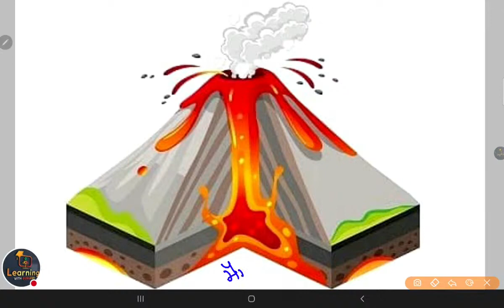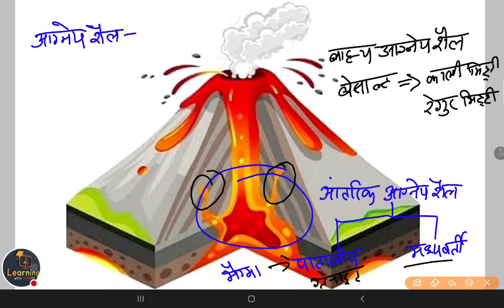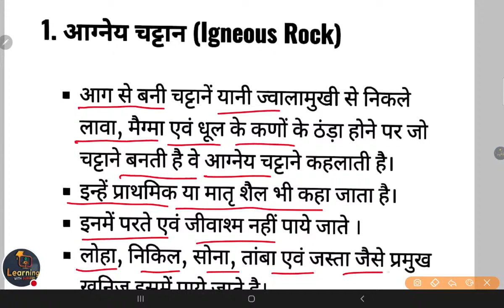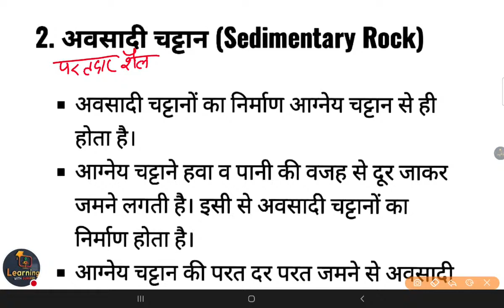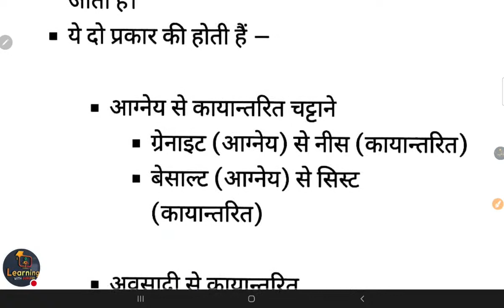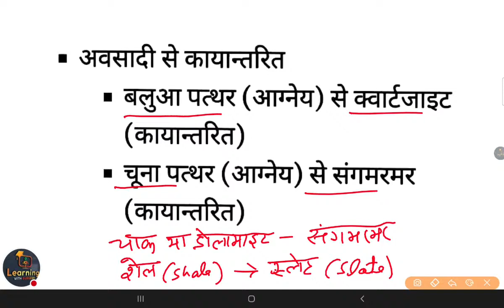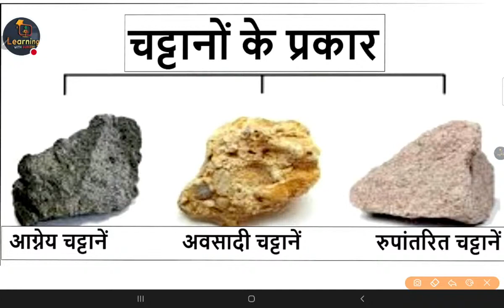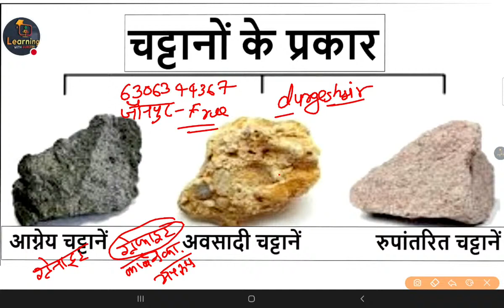World_Geography​ चट्टान Rock महत्वपूर्ण टॉपिक By Durgeshsir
👇🏻 फेसबुक पेज 👇🏻

👇🏻   यूट्यूब चैनल 👇🏻